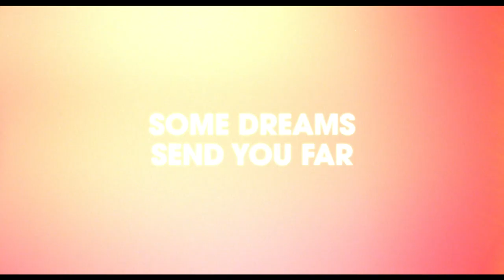Bridge and Tunnel Season 1 Trailer | Rotten Tomatoes TV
Check out the new Bridge and Tunnel Season 1 Trailer starring Sam Vartholomeos!

US Air Date: January 25, 2021
Starring: Sam Vartholomeos, Caitlin Stasey, Gigi Zumbado
Network: Epix
Synopsis: Written, directed and produced by Edward Burns (Saving Private Ryan, Public Morals), this dramedy series set in 1980 revolves around a group of recent college grads setting out to pursue their dreams in Manhattan while still clinging to the familiarity of their working-class Long Island home town.